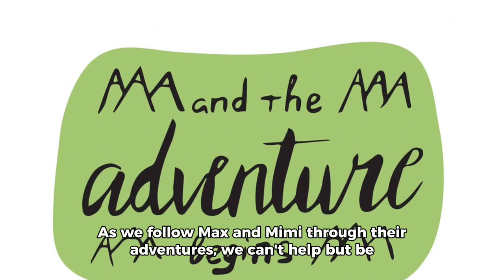cat and dog